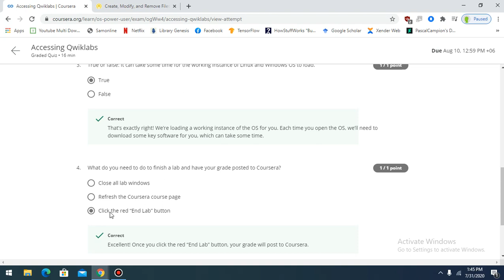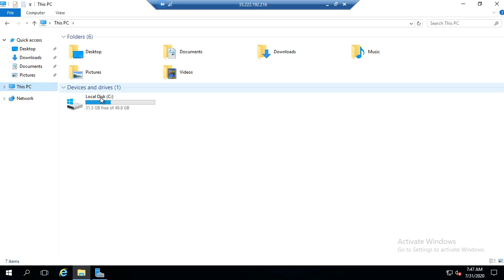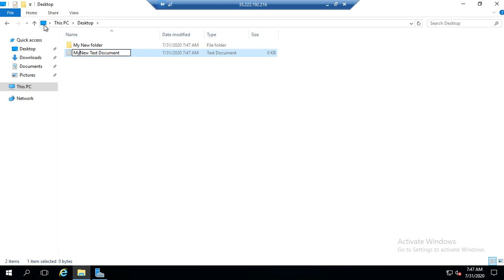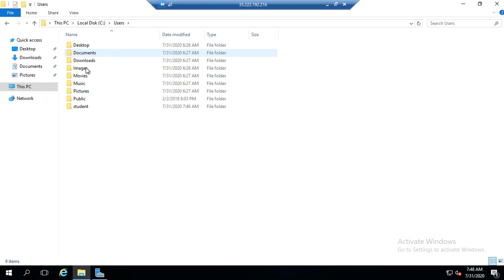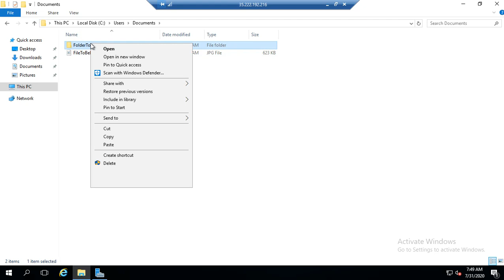Create, Modify, and Remove Files and Folders in Windows |Coursera| Qwiklabs |Solutions |Googlt IT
Course Name:Google IT support | Operating Systems and You: Becoming a Power User
Module name:Introduction to Operating Systems and Becoming a Power User | Week #1